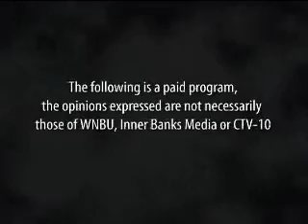Know Your Financial Advisor!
All Things Money #135 Part 1: David Blain of D.L. Blain & Co. begins an in-depth look at what you need to know about your financial advisor.